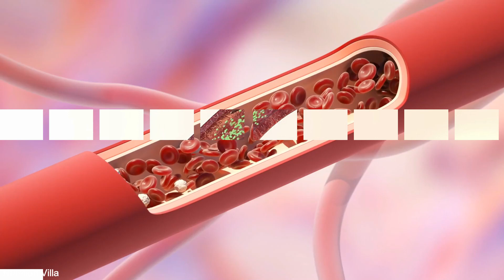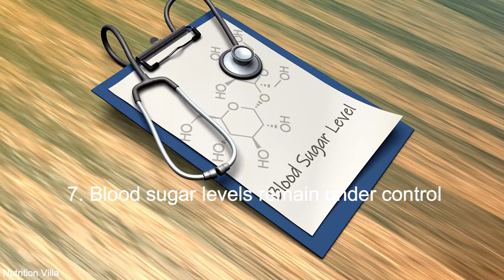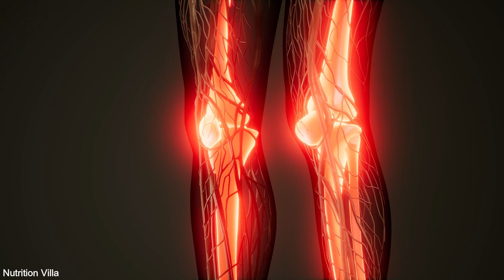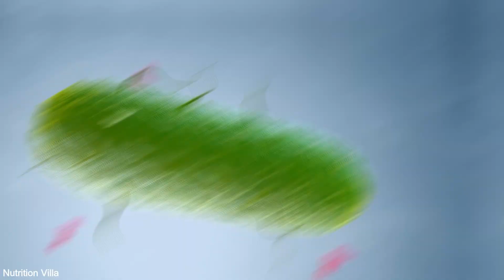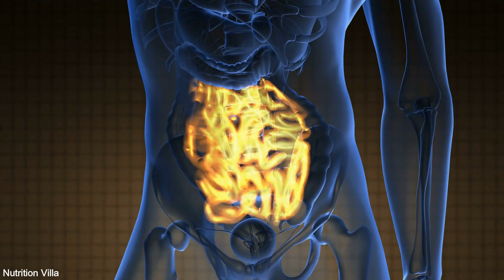Why Should You Eat Onion ? | 10 Impressive Health Benefits of Onions | NUTRITION VILLA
Why Should You Eat Onion ? | 10 Impressive Health Benefits of Onions.

Onions belong to the family of flowering plants called Allium. Garlic, shallots, and leeks also belong to the same family.  There are many varieties of onions to choose from, including yellow, red, white, purple, Spanish, and Vidalia onions.

What are the health benefits of onions?
Is it good to eat onions everyday?

If you are concerned about your health, you will want to consider adding more onions to your diet. The antioxidants and anti-inflammatory properties onions contain make consuming onions great for your heart health. Not only that, but they are also highly nutritious and delicious.  These veggies including onions are rich in numerous vitamins, minerals, and powerful plant chemicals that have been proved to support health in a variety of ways.

Now, let’s explore together some of the most amazing onion benefits that you might not know about before.  In this video, we discuss What are the health benefits of onions? , their nutritional content.